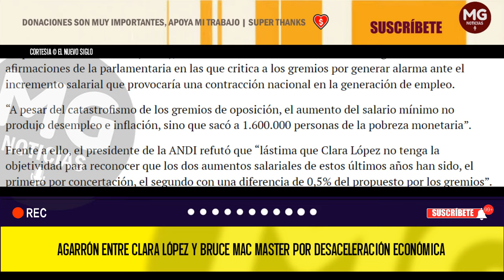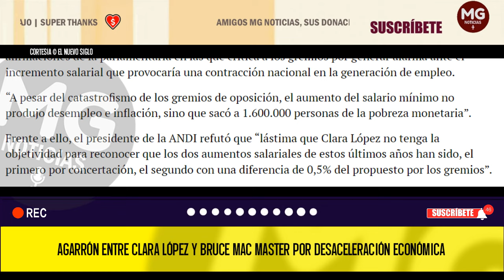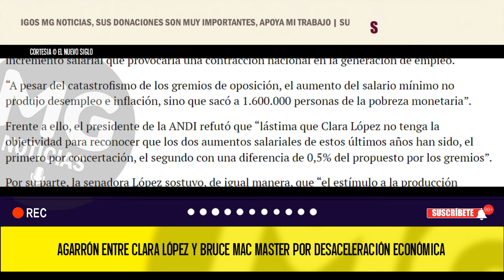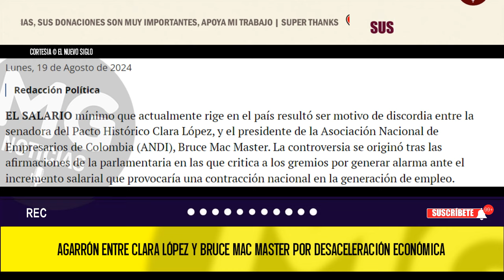🚨 AGARRÓN ENTRE CLARA LÓPEZ Y BRUCE MAC MASTER POR DESACELERACIÓN ECONÓMICA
La senadora defiende el aumento del salario mínimo por reducir la pobreza, mientras que el presidente de la ANDI afirma que ha provocado caída del empleo y cuestiona su análisis.